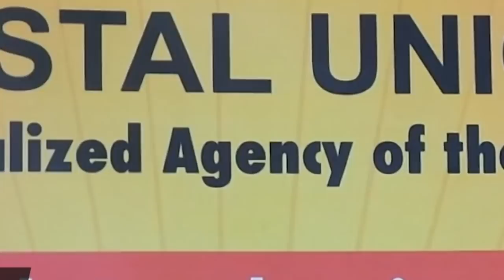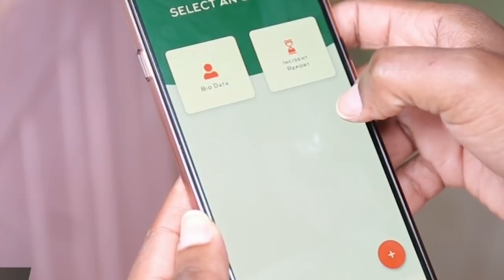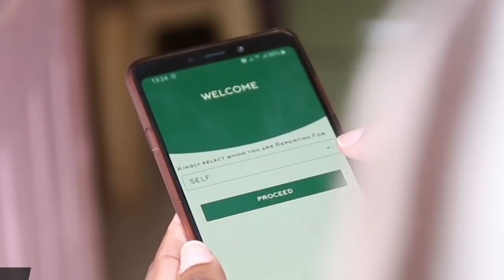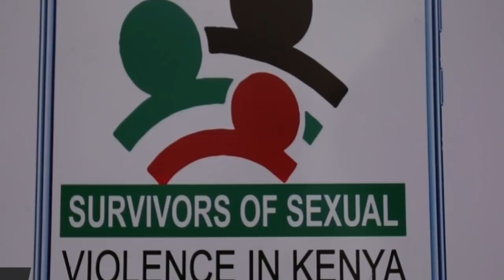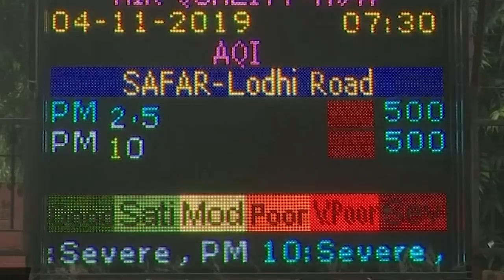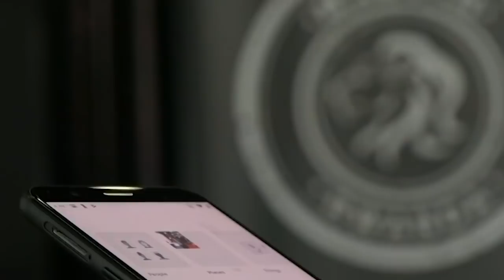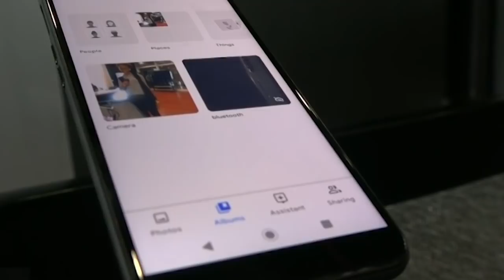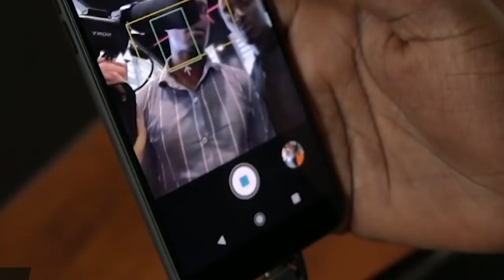Duniani Leo Nov, 6 2019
Viongozi wa dunia wamepongeza makubaliano ya Amani yaliyofikiwa kati ya serikali ya Yemen na wapiganaji . Na Watafiti visiwani Zanzibar wanatumia ndege zisizoendeshwa na rubani kunyunyuzia dawa aina ya Aquatain AMF, inayoharibu mazao ya mbu katika jitihada za kuzuia maambukizi ya ugonjwa wa Malaria